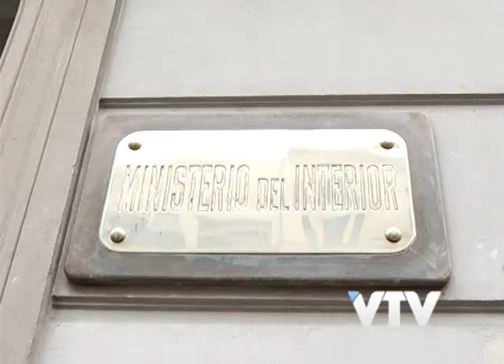VTV NOTICIAS: BONOMI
El Ministerio del Interior en 10 días adjudicará tablets a 40 patrulleros con el fin de dinamizar el trabajo policial.
El ministro del Interior, Eduardo Bonomi, afirmó que a través de la iniciativa se incrementará la eficiencia y la efectividad de la policía.